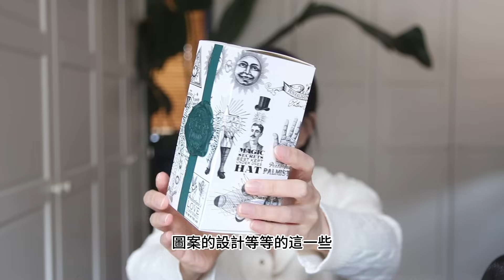潘海利根魔藥系列香水 不專業香評 penhaligon's potions & remedies collection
今天的不專業香評要來分享 潘海利根魔藥系列 潘海利根香水，希望你會喜歡今天的影片，喜歡的話記得給我一個讚，鼓勵我做更多，謝謝！

影片中提及的產品：
Penhaligon's A Kiss Of Bliss Eau De Parfum 潘海利根 心靈奇境系列-幸運四葉草淡香精
Penhaligon's Vra Vra Vroom Eau De Parfum 潘海利根 心靈奇境系列-初醒桂香淡香精
Penhaligon's Liquid Love Eau De Parfum 潘海利根 心靈奇境系列-熾烈玫瑰淡香精
Penhaligon's A Balm Of Calm Eau De Parfum 潘海利根 心靈奇境系列-靜謐檀木淡香精
Penhaligon's Eau de Audacity Eau De Parfum 潘海利根 心靈奇境系列-無畏香草淡香精

我的 Instagram, 香氣愛好者就記得一定要追蹤我囉😉

如果你是第一次來到這個頻道, 歡迎你! 這是一個專注#香水 , 香氛蠟燭 香薰蠟燭 , 所有與#香氣 有關產品的頻道!
要是你和我一樣也是一個#香氣的愛好者 , 勇於用嗅覺經歷一次又一次的冒險, 喜歡透過氣味去展開一個個旅程的話，就一定要訂閱我的頻道並打開小鈴鐺， 就不會錯過我每週兩次的更新囉！